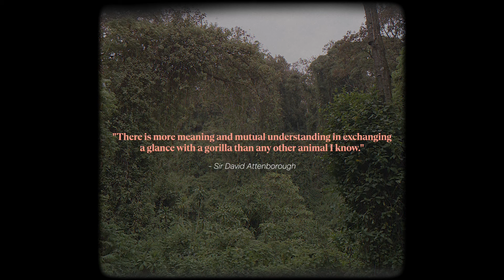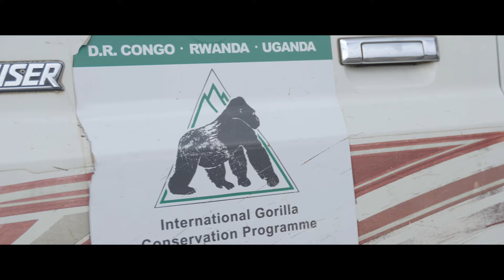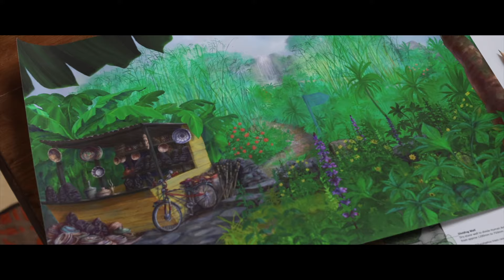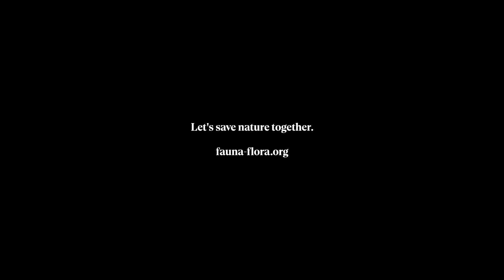How we brought mountain gorillas back from the brink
Fauna & Flora has been working to conserve mountain gorillas since 1978, when our vice-president Sir David Attenborough called a meeting with us to discuss what could be done to save these great apes.

Since Fauna & Flora and the International Gorilla Conservation Programme (IGCP) began working with mountain gorillas, numbers have increased from just a few hundred to over 1,000 today – a testament to the hard work and collaborative efforts of all those working to save these incredible primates. The Fauna & Flora garden at RHS Chelsea Flower Show 2023 celebrates this success.